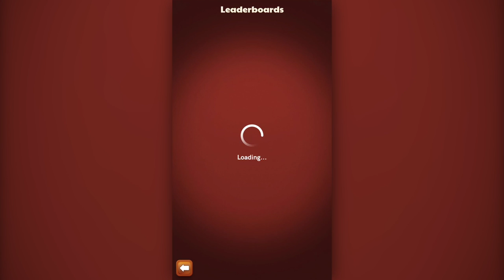CarromDiscPool New MiniClip Game - Similar To SOCCER STARS - Tips & Tricks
FC Barcelona